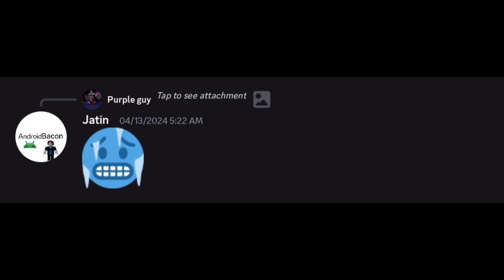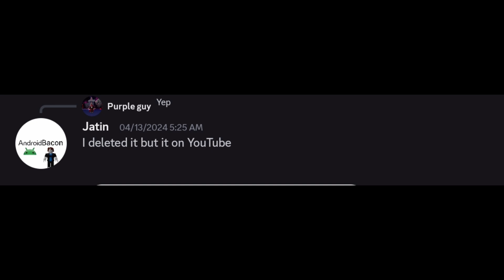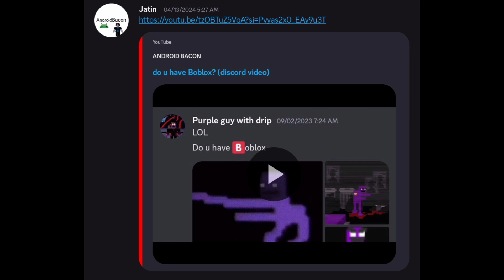HE ALWAYS COME BACK (discord video 4)